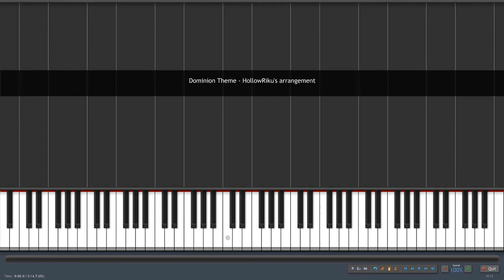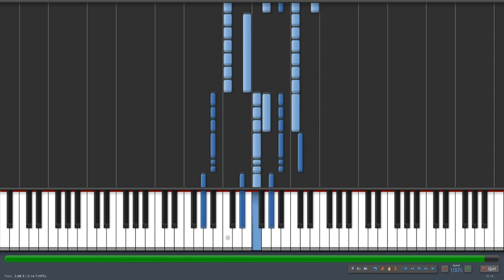League of Legends: Dominion theme - Synthesia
Midi file by HollowRiku